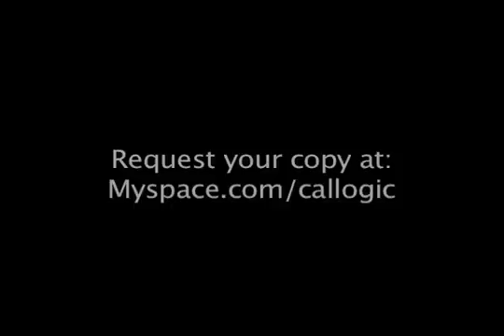TROY Trailer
Trailer to Troy "Lil Ninja" Green's DVD release